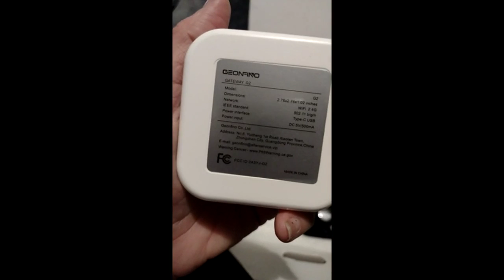Review GEONFINO Fingerprint Door Lock, 6-in-1 Keyless Entry Door Lock with Handle, Touchscreen Keypa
GEONFINO Fingerprint Door Lock, 6-in-1 Keyless Entry Door Lock with Handle, Touchscreen Keypad, Bluetooth APP, Auto Lock, IP65, Easy Installation, Electronic Digital Smart Door Lock for Front Door, Home